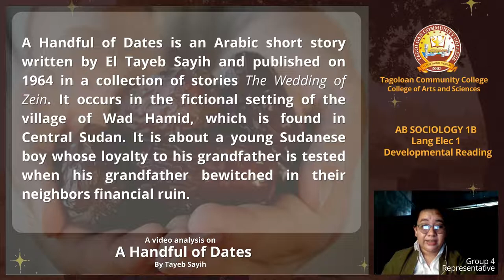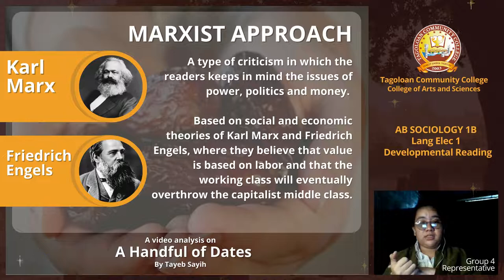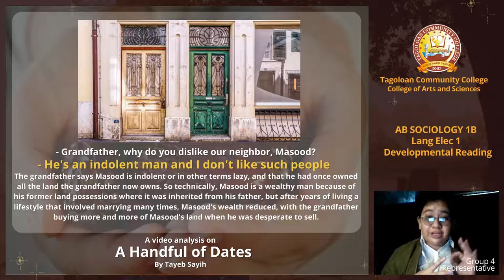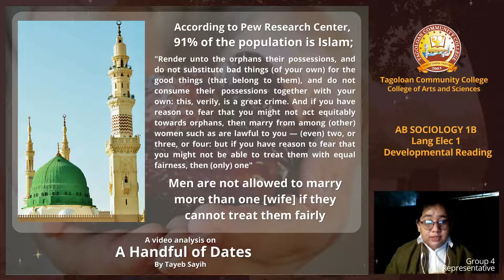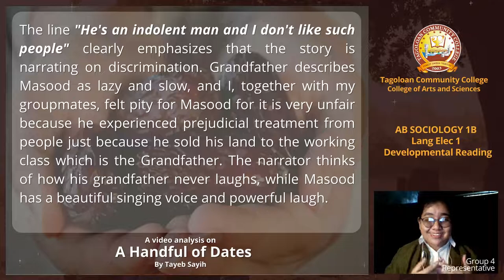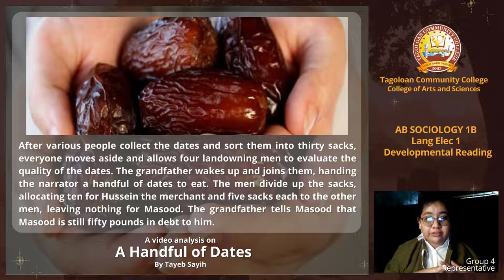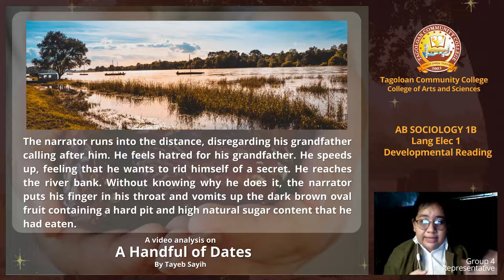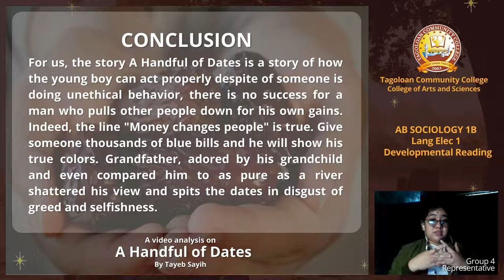A Handful of Dates by Tayeb Sayih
A Handful of Dates is an Arabic short story written by El Tayeb Sayih and published on 1964 in a collection of stories The Wedding of Zein. It occurs in the fictional setting of the village of Wad Hamid, which is found in Central Sudan. It is about a young Sudanese boy whose loyalty to his grandfather is tested when his grandfather bewitched in their neighbors financial ruin.
Tagoloan Community College
AB Sociology 1B
Group 4